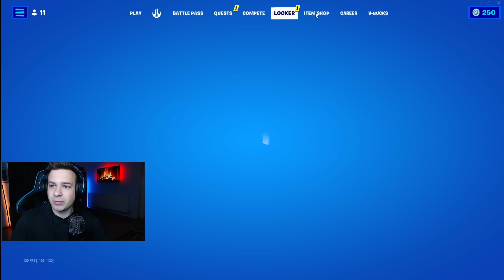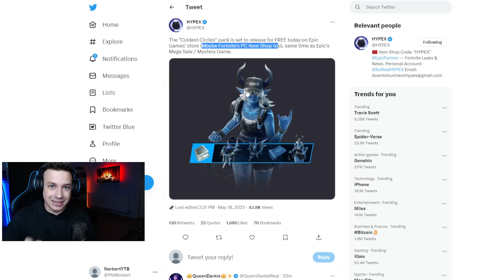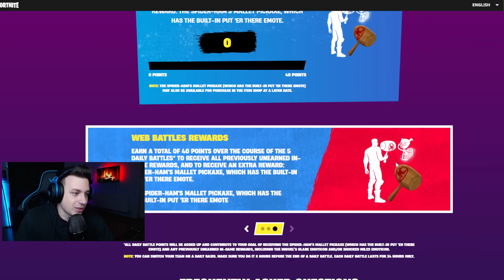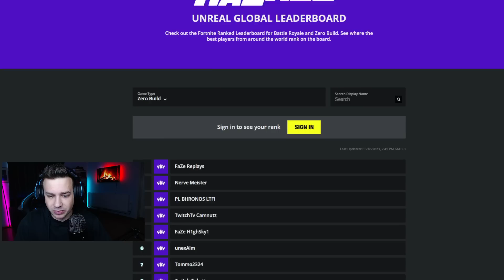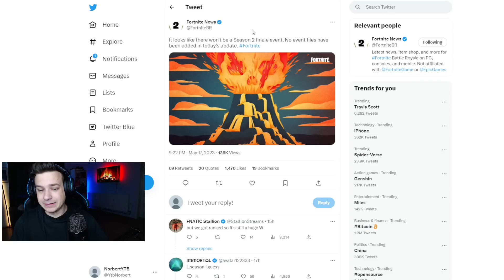*MOST* INGYEN BUNDLE a FORTNITEBA!